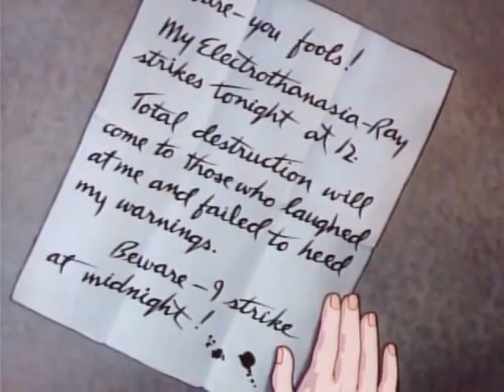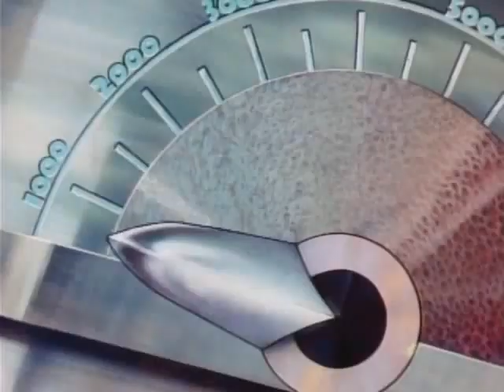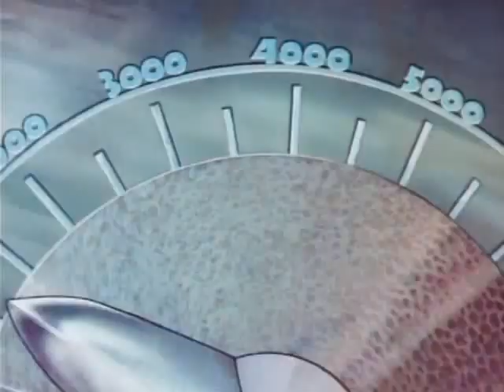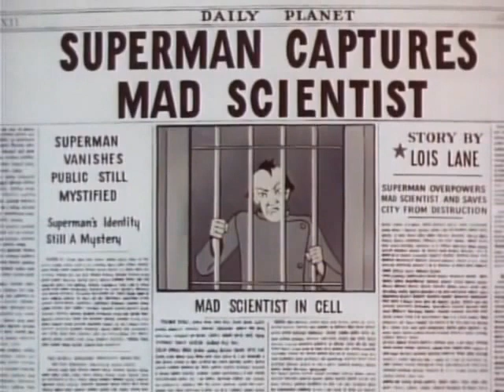Superman 1: The Mad Scientist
Superman (1941) is the first installment in a series of seventeen animated Technicolor short films based upon the DC Comics character Superman. Also known as The Mad Scientist, Superman was produced by Fleischer Studios and released to theaters by Paramount Pictures on September 26, 1941. Superman ranked number 33 in a list of the fifty greatest cartoons of all time sourced from a 1994 poll of 1000 animation professionals, and was nominated for the 1942 Academy Award for Best Animated Short Subject.

Directed by: Dave Fleischer
Story by: Seymour Kneitel, Isadore Sparber
Based on: Superman by Jerry Siegel, Joe Shuster
Produced by: Max Fleischer
Starring: Bud Collyer, Joan Alexander, Julian Noa, Jack Mercer, Jackson Beck
Animation by: Steve Muffatti, Frank Endres
Color process: Technicolor
Production company: Fleischer Studios
Distributed by: Paramount Pictures
Release date: September 26, 1941
Running time: 10 minutes (one reel)
Language: English

Plot:
In the Daily Planet building, Editor Perry White reveals to his two best field reporters, Clark Kent and Lois Lane, that an anonymous figure has mailed another threatening note, threatening to use his "Electrothanasia-Ray", to the Planet. White assigns Kent to help Lois follow up her lead, but Lois instead insists that she'd "like the chance to crack the story on [her] own".

Lois takes off in a private plane to an undisclosed location on the top of a mountain, where the villain's secluded lair/laboratory is located. He is preparing to fire his futuristic weapon (perhaps a particle beam or death ray), until his pet vulture spots Lois' aircraft and alerts him. Upon her arrival, Lois is kidnapped, bound, and gagged, as the scientist boasts to her about the success of his plan, and then demonstrates the weapon's power by aiming it at a bridge and destroying it. While listening to the radio, Clark and the other journalists learn of the coming disaster, as the police alert everyone to stay in their homes. Instinctively, Clark steps into a storage room and changes into Superman before flying away.

The Mad Scientist (Jack Mercer) then has the beam weapon weaken the foundations of the Daily Planet skyscraper, causing it to tip over. Fortunately, Superman arrives in time and prevents the structure from crashing into neighboring buildings or falling to the ground, successfully restoring the skyscraper to its upright orientation.

Superman then pushes the death ray away from the base of the skyscraper and attempts to fight it back to the source, but the scientist increases the weapon's power, which also sends erratic "pulses" of energy Superman's way. However, Superman remains determined to fight it, persevering against the beam and punching out each pulse as they come, gradually pounding the beam back to the scientist's lab. Seeing that the beam has been overpowered, the horrified Mad Scientist increases power, but Superman uses that against him by twisting the barrel of the weapon into a knot, preventing the beam of energy from escaping, and the buildup of pressure causes the machine to overheat and explode. As the scientist's lab disintegrates with the weapon's demise, the scientist and his pet bird attempt to escape, while Superman arrives to rescue Lois. Superman then captures the scientist just before his lair explodes, and takes him to jail and a newspaper headline shows the capture of The Mad Scientist. The scene dissolves back to the Daily Planet building, where Clark Kent and Lois report back to White. She has gotten a scoop on the story of the Mad Scientist with "thanks to Superman", and White commends her on doing it.